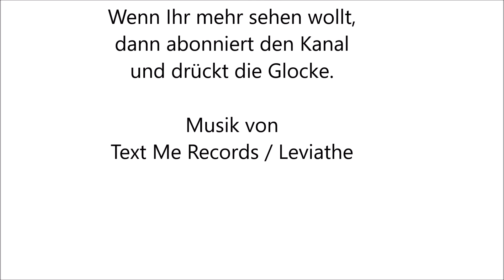Lego 31088 Bewohner der Tiefsee Speed Build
Ich stelle euch das Set Lego 31088 Bewohner der Tiefsee als Speed Build vor.

Musik von Text Me Records / Leviathe